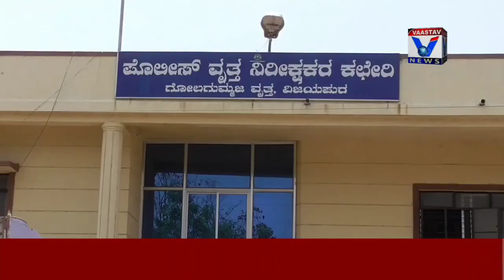HaranShkari Colony Me Gair Kanuni Dhanda.21-1-2022